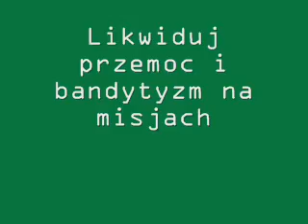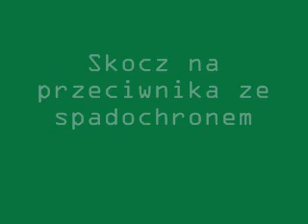Wojsko Polskie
Dołącz do zawodowych wojowników.